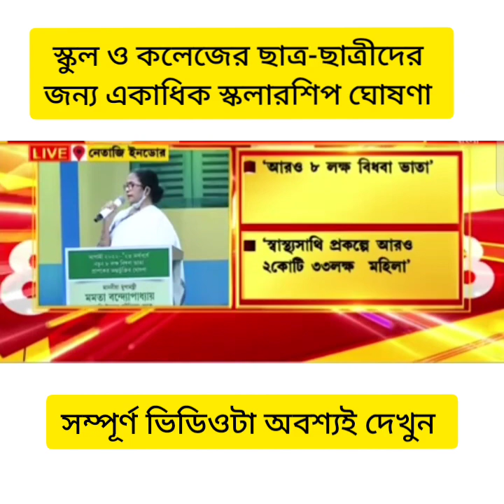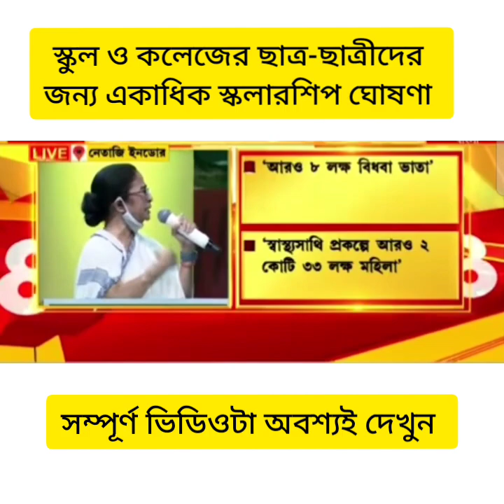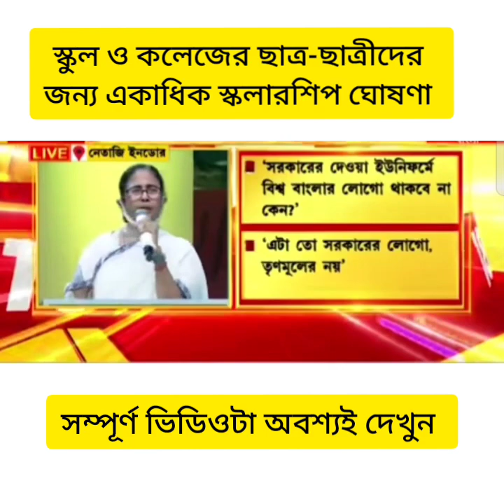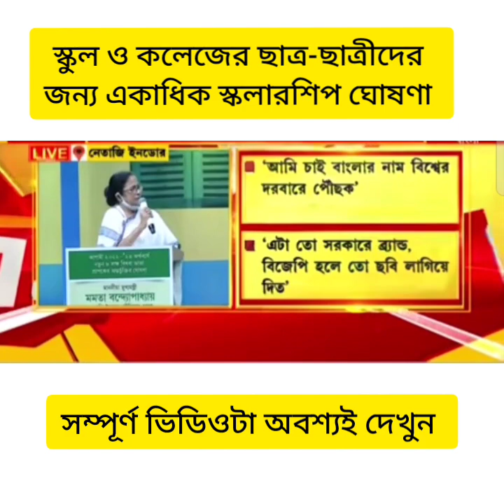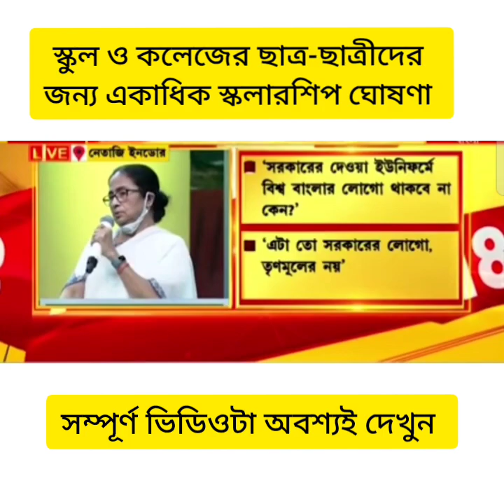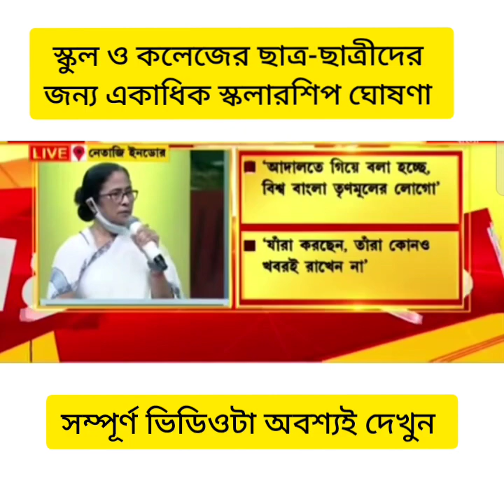স্বামী বিবেকানন্দ স্কলারশিপ নিয়ে মুখ্যমন্ত্রীর নতুন ঘোষণা।মোবাইল কেনার টাকা কবে পাচ্ছো শুনে নাও।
স্কুল ও কলেজের ছাত্র-ছাত্রীদের জন্য মুখ্যমন্ত্রীর একাধিক স্কলারশিপ ঘোষণা।
কোন ক্লাস কোন স্কলারশিপ পাচ্ছ তা সরাসরি মুখ্যমন্ত্রীর মুখ থেকে শুনে নাও। ভিডিওটা সম্পূর্ণ দেখো তাতেই তোমরা সমস্ত স্কলারশিপ ব্যাপারে জানতে পারবে।